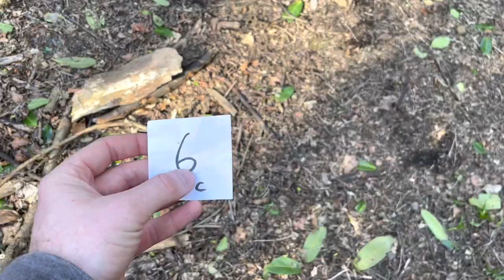“Up Woods” - 2021 03 - Fyling Hall School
Going ‘up woods’ is a tradition at Fyling Hall.  Enjoyed by the juniors and seniors, Up Woods has been happening for decades. It is the game that divides all of us, you either love it or you hate it.

The aim of the game is to simply transfer a ticket from one end of the woods to the other. Sounds simple? It is not that easy! Amongst the woods there are hidden ‘catchers’ that will stop at nothing in order to get your ticket. There are also many trees, bushes and leaves you have to climb through in order to hide from the catches.

Traditionally, the most important part of ‘Up woods’ is the mud. The mud is a crucial part of the game. No matter how careful you are you are going to be covered head to toe in mud. The game lasts for around an hour and a half and when the game is over you race to attempt to remove the mud that has become dried to your legs.

Let Mr Mayne show how you have it's done!